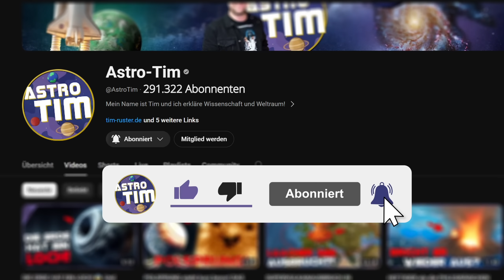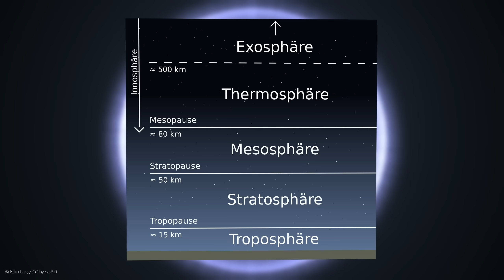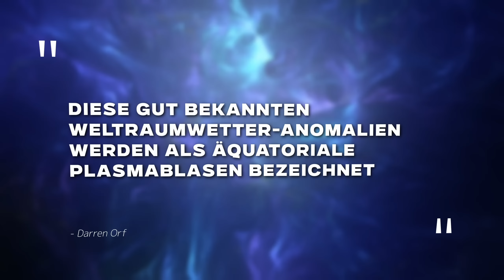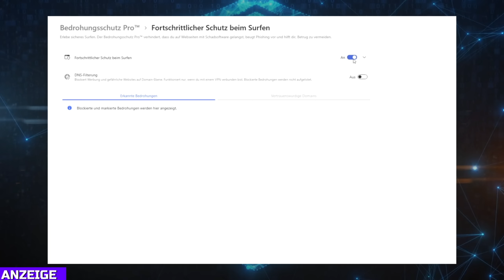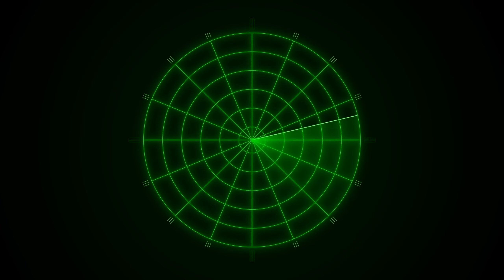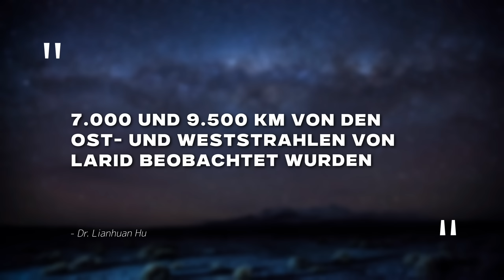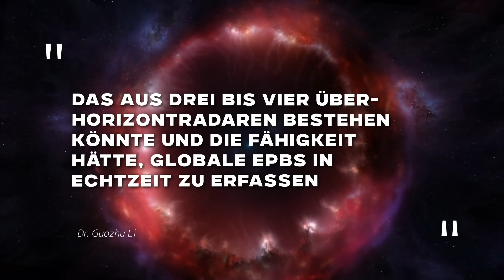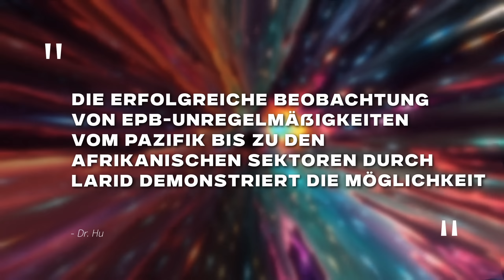Mysteriöse Plasmablasen sind ÜBER DEN PYRAMIDEN aufgetaucht... was ist da los?! 😲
Exklusiv! - Am besten gleich risikofrei testen mit der 30-Tage-Geld-zurück-Garantie!

In diesem Video geht es um eine unglaubliche Entdeckung: Riesige, elektrische Plasmablasen schweben über den Pyramiden! Doch was steckt wirklich hinter diesem Phänomen? Ist es ein natürlicher Prozess oder sind außerirdische Kräfte am Werk? Wissenschaftler haben mit einem speziellen Radar Plasmablasen in der Ionosphäre aufgespürt, die eine enorme Größe erreichen und möglicherweise die Radiokommunikation und Satellitensysteme beeinflussen können.

Aber keine Sorge, die Erklärung ist mindestens genauso spannend wie ein Hollywood-Blockbuster! Ihr erfahrt, wie diese Blasen entstehen, welche Rolle geomagnetische Stürme spielen und wie solche Entdeckungen unser Verständnis des Weltraumwetters revolutionieren könnten. Bleibt bis zum Ende dabei, um zu erfahren, wie sich diese mysteriösen Plasmablasen auf unseren Alltag auswirken könnten und warum sie uns helfen, unsere Technologien besser zu schützen.

📚Hier bekommt Ihr die Shirts aus den Videos, meine astronomischen Bücher, echte Meteoriten und Plüsch-Planeten

🟢Ihr wollt exklusive Hintergrundinfos zu den Videothemen erhalten? Dann tretet hier völlig kostenlos dem Astro-Tim-WhatsApp-Kanal

Foto-Credit: NASA/ESA